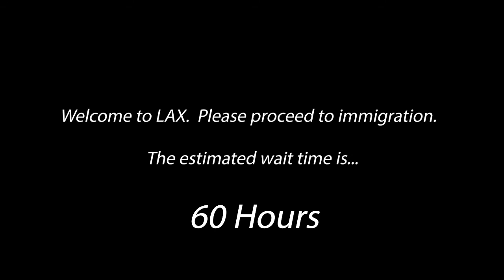Tiger Style! A Virtual Reading in ASL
English language captions are available. Click the [CC] button to access.

The Huntington’s hit 2016 production of Mike Lew’s Tiger Style! was recently recorded as an audio play, and is now brought to you as a virtual reading in American Sign Language.

Directed by Aimee Chou and featuring a cast of artists who identify as Deaf,Tiger Style! is performed entirely in American Sign Language with subtitles in English.